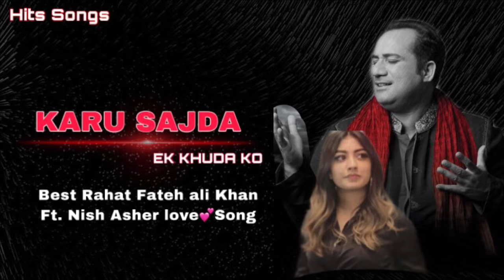Karu Sajda Ek Khuda Ko - Rahat Fateh Ali Khan Ft. Nish Asher - Khuda Aur Mohabbat - Romantic Song